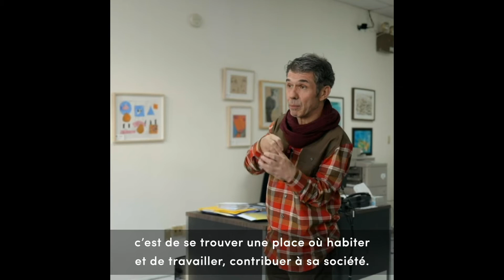À la rencontre de Tommy Saravo, membre des Oubliés du travail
À la rencontre des gagnant·e·s du Hackathon social 2019.
Tommy Saravo fait partie des Oubliés du Travail, un projet au croisement du vécu des personnes issues de l’immigration en situation de handicap et des barrières à l'emploi.

Vous aussi voulez passer des idées à l’action? L’inclusion des personnes issues de l’immigration et des minorités ethnoculturelles vous interpelle? Dynamo lance la deuxième édition de son Hackathon social avec un parcours de rencontres inspirantes et une finale du 23 au 25 avril. Vous avez jusqu'au 12 avril pour déposer votre projet. Pour en savoir plus